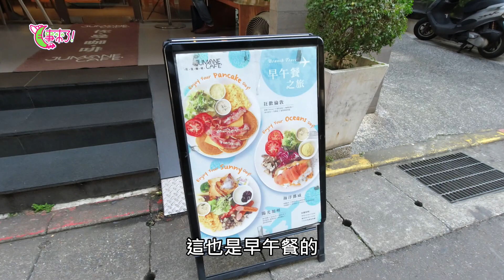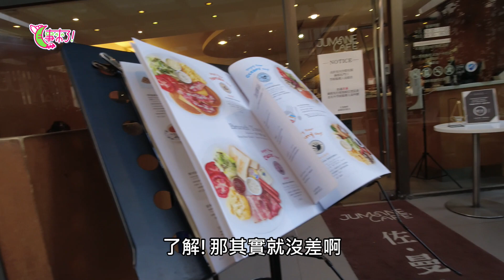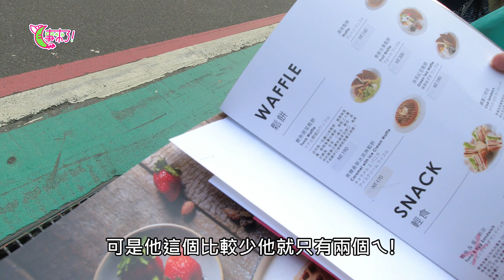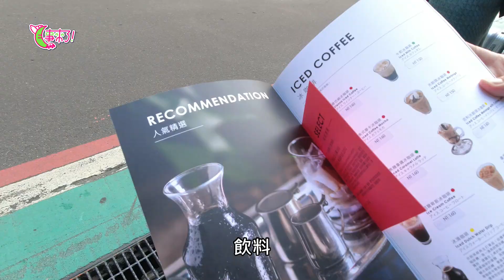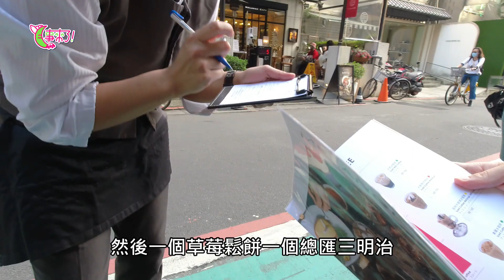月事來了之肥肥吃什麼58集#台北美食#台北市中山區#米朗琪咖啡館#草莓奶油鬆餅,妳必須來一趟才知道有多好吃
月事來了之肥肥吃什麼58集#台北市中山區#米朗琪咖啡館#草莓奶油鬆餅,妳必須來一趟才知道有多好吃
終於來拍台北拍影片了這次有明文還有我妹佳瑩
這家咖啡館其實很出名了,其實是不符合我的條件
我喜歡有特色的店而非商業性質太高的店
但是我其實是一位住在台北朋友她也姓莊,很剛好和花蓮的世珍同姓氏
回來回來,我是看到莊小姐PO的文和照片就覺得很吸引我想去看看
就問了莊小姐這家店在哪. 原來就在台北中山區捷運站後方巷子
我以前去過那邊一家咖啡廳吃過晚餐,在想難道是同一家.
結果到現場發現是隔壁家哈哈哈哈,還好還好!
草莓季都快要結束了我才急急趕上片真的是太忙了我!
這集其實是在1月初的時候錄製的,因為我之前拍攝的影片有點多
所以我調整了一下上片順序,結果我連台北燈會我拍完了都沒時間剪輯
現在案子中間有空檔了,我趕緊調整一下影片還有後製.
其實台中我也有拍攝兩集的影片到現在都還沒剪輯哈哈哈
再回來再回來
米朗琪咖啡她的下午茶鬆餅系列其實是非常出名了,而且我覺得她的鬆餅很扎實,所以冷掉了也不會影響到口感,這應該就是他們厲害的地方
再來是莊小姐說她每次去都會喝一杯冰滴咖啡,我也點了一杯
而且是特別提供的單品谷吉咖啡,嗯!是新鮮的冰滴哈哈哈
看完這集後要安排一下的朋友們,記得要有心理準備咬排隊喔!
不想排隊的話就去隔壁那間也可以啦!其實我覺得這兩家差距非常小
只有口味的問題,但為什麼排隊的都是米朗琪呢?
就留給各為自己去比較好啦!